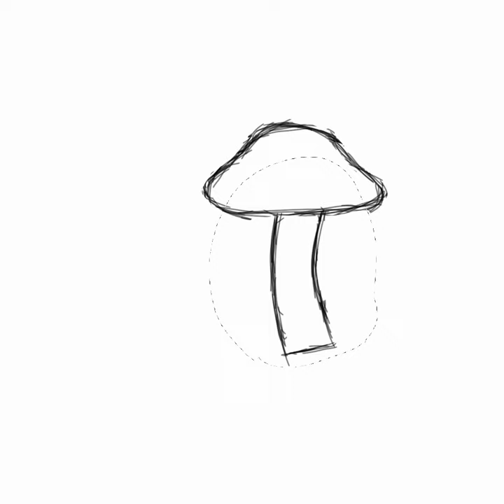speed draw simple mushroom/holynootnoot